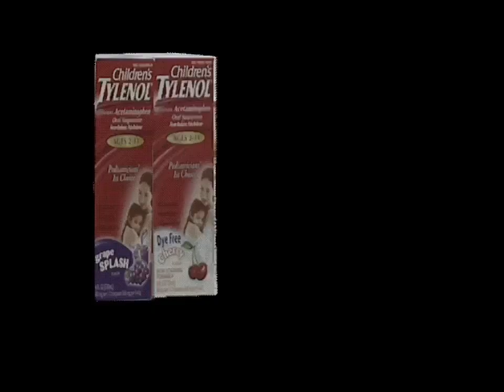YTV Dragon Ball Z Commercial Break April 2002